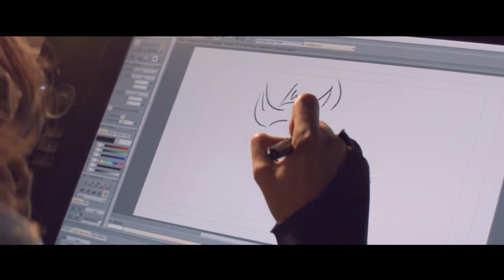Анимация (12+) - трейлер. С 30 сентября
Вера – художник-аниматор. Ее муж и сын погибли. Чтобы справиться с горем, героиня решает переехать в небольшой волжский город. Там Вера становится руководителем анимационной студии для детей. Среди подопечных особенно выделяется один мальчик, который рисует страшные рисунки. С помощью анимации Вера решает помочь ребенку преодолеть свои страхи. .

Режиссёр: Сергей Серегин
В ролях: Ирина Вербицкая, Владислав Семилетков, Вадим Шанаурин, Ксения Худоба